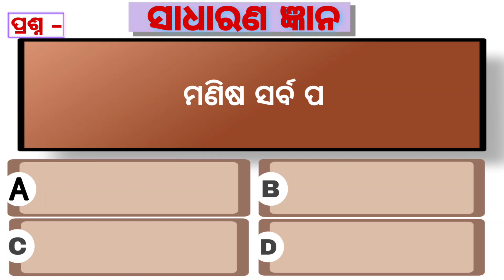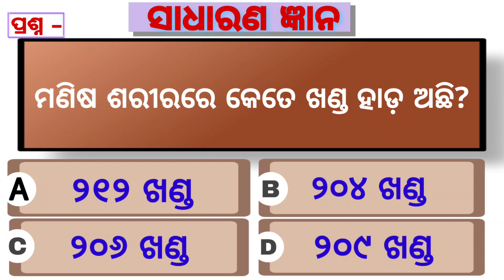Odia Dhaga Dhamali//Odia Education//Odia Dhaga Katha//Odia Gk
odiagk
odia education
odishagk